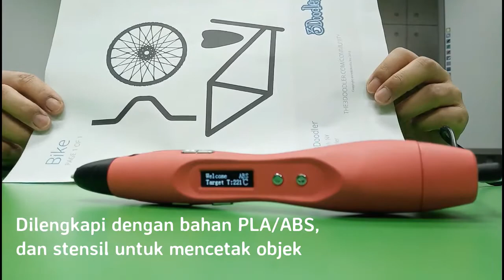Demo Produk Funtastic Pen